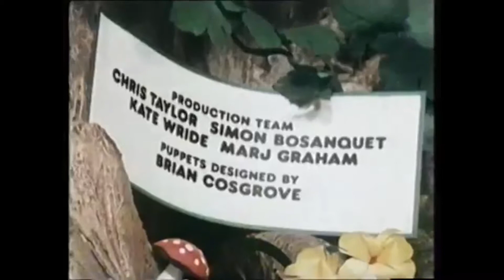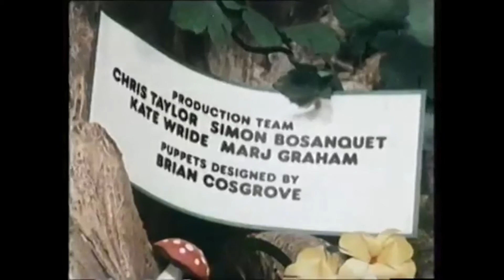Noddy And The Toytown Chorus It's Been A Lovely Day AMV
Music Originally Made in 1975